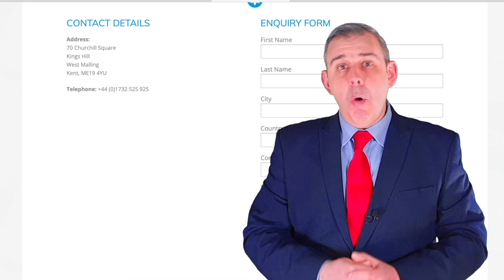One-Shot®, The Keurig or Nespresso of Ice Cream Machines, PRESENTS DISTRIBUTOR OPPORTUNITIES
The One-Shot® Corporation are market leaders for ice cream, frozen yogurt, sorbet and gelato pod dispensers. Our mission is to liberate the world from the soft serve machine sanitizing process. I might add that we are doing an unbelievably good job.

We are fast approaching two billion portions consumed globally and we are going through a rather rapid period of international business expansion. The global interest is, well, unprecedented and we have a number of highly exciting vacancies for distributors in some key locations around the world.

As an official One-Shot® distributor you would be working alongside us, global market leaders, as we gain further international market share. It is all rather exciting stuff.

Think about it for one moment, with just one moving part, you do not have to hold a small fortune of spares in inventory, plus our pod dispensers are highly reliable. They are also inexpensive to purchase, making One-Shot® an exciting route to market for key accounts that want to go national quickly, a real national account win-win opportunity.

One-Shot® does not break the bank for small user clients that are looking for an inexpensive alternative to traditional soft serve machines. We have uncomplicated solution to get them into the frozen dessert business. Don’t forget, One-Shot® requires no sanitizing.

We already have pre-packed ice cream, frozen yogurt, gelato and sorbet pods ready to rock and roll in many key global locations. You can see example success stories online, we have highly successful installations across the globe and without sounding crude, it really is a no brainer. What’s honestly holding you back?

We would love to be your frozen dessert solution of choice.